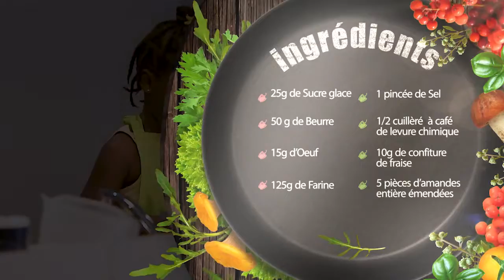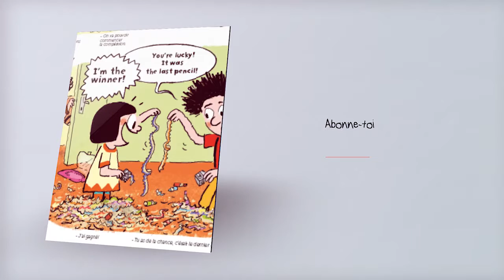Les doigts de sorcière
Editeur : Bayard Afrique